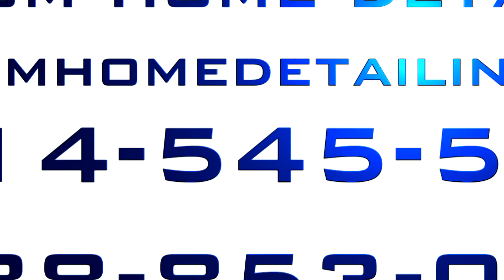Solar Panel Cleaning Calabasas West Hollywood Customhomedetailing.com